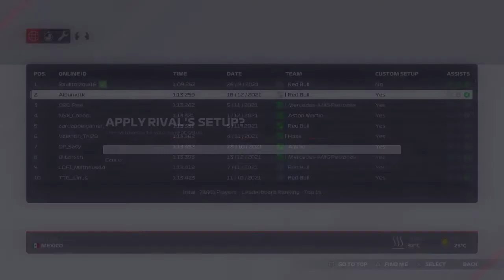F1 2021 Mexico World Record & Setup (1:13.259)